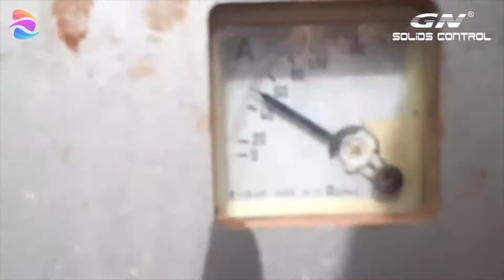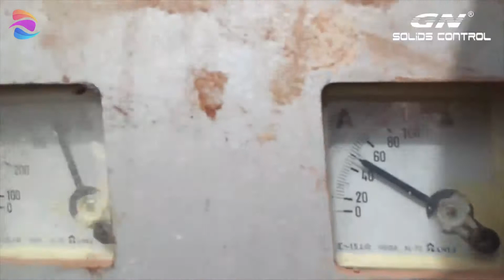Vertical Cuttings Dryer for OBM Working in Middle East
Recovery more oil than drying shaker from drilling cuttings and Reduce Oil on the drilling cuttings to be below 5%.